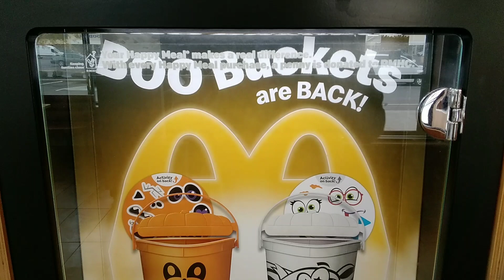October 28, 2023